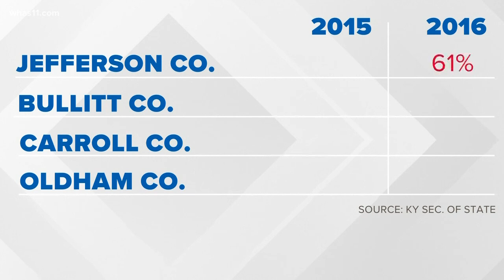Why does Kentucky elect its governor in odd-numbered years?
Most state elections happen in even-numbered years. But Kentucky isn’t most states. Kentucky holds its governor election in odd-numbered years, even though voter turnout is statistically lower.

Why? Because some old dead guy said so.

Want to know "WHAS up" with something? Rob Harris is your guy. He's talking to some of the smartest people in our community to answer your questions
Follow Rob: